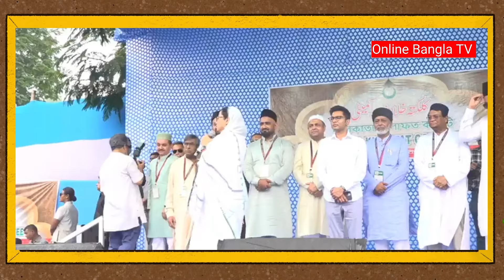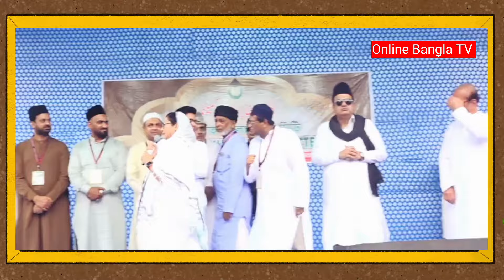mamata Banerjee| Eid celebrations at Red Road, Kolkata | রেড রোডে পবিত্র ঈদ উদ্‌যাপন অনুষ্ঠানে